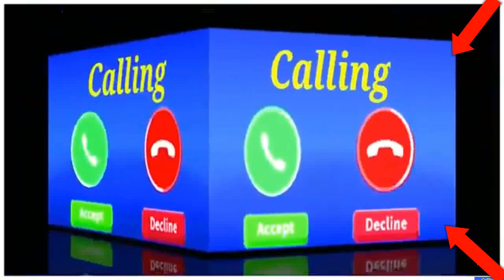vivo phone message tone . vivo ringtone . || vivo trending ringtone.